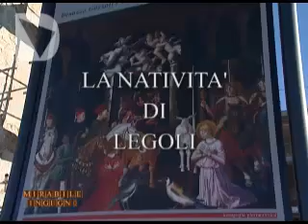MIRABILE INGEGNO, ARTISTI E MECENATI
Nuova puntata della trasmissione Mirabile Ingegno, a cura di Elisabetta Matini